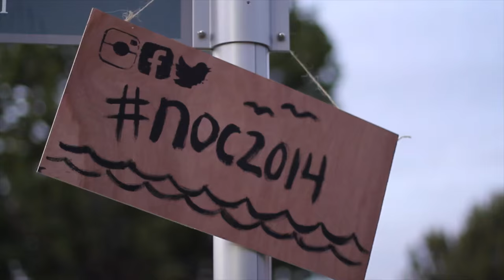Night of Champions 2014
Highlight Video from Orange County FCA Night of Champions 2014 at Mariners Church.